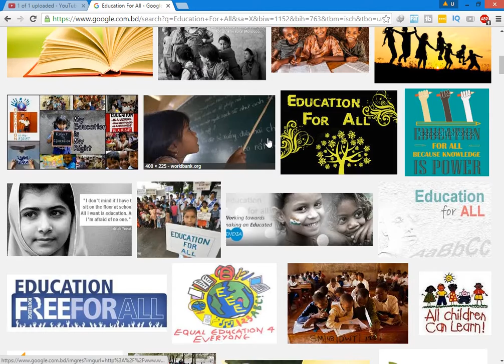56- Education For All Image Gallery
The Education Image Gallery platform is closing on the 31 July 2011 and the Digital Images for Education Collection will be available as part of new JISC Mediahub platform. JISC MediaHub is part of the new JISC eCollections service. The Education Image Gallery is a collection of 50,000 images from the Hulton Archive, PhotoDisc and Getty Images’ editorial news service. From the 1st of October, a new collection of 56,000 photos from the Digital Images for Education Project will replace the Hulton, Photodisc and Getty Images' archives. This new collection includes 56,000 images capturing local, UK and world history during the last 25 years. Photographs from a wide variety of providers range from nineteenth-century life in the Scottish Highlands to contemporary youth culture.